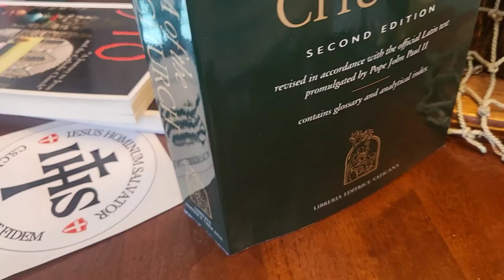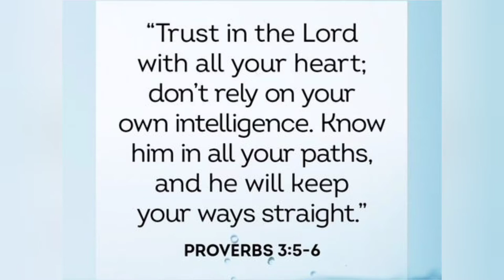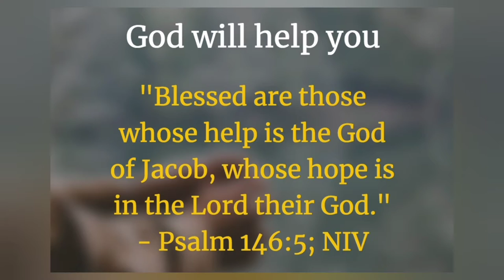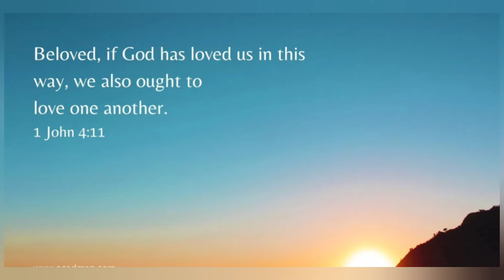Catechism of the Catholic Church #44 The 3 Theological Virtues. Faith Hope Charity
Faith Hope Charity